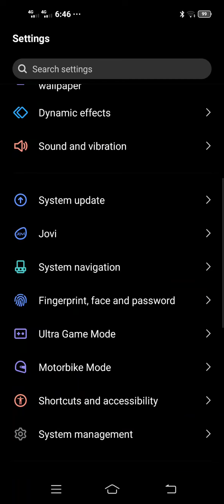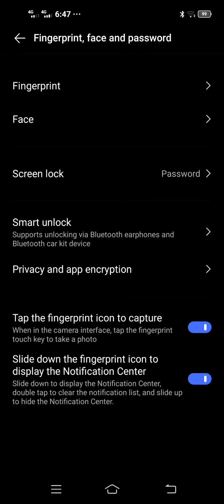How to set screen lock on Vivo